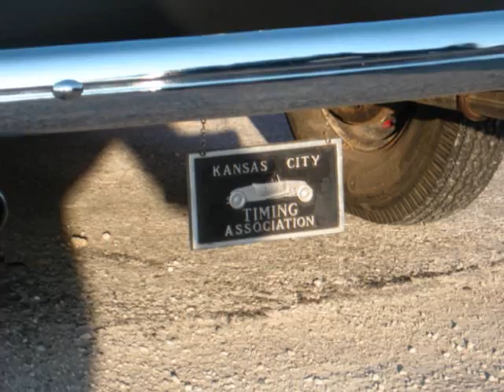Fleetline Chevys 1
Chevy Fleetline